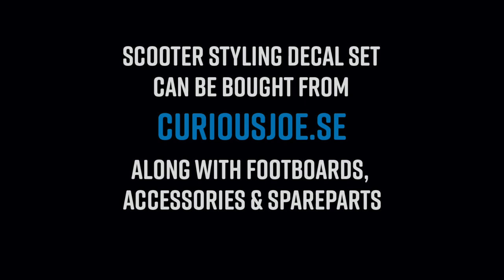Scooter styling decal set for Xiaomi Scooters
We show how to apply the scooter styling decal set (where you find more decal sets)
Curiousjoe.se - spare parts, upgrades, accessories, footboards and styling for your Xiaomi and Ninebot G30 scooter